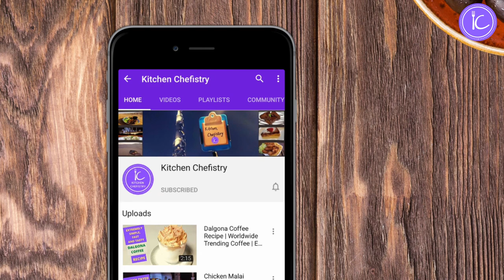Dawat e Khaas | Dawat Preparation and VLOG | Dawat Preparation Tips (Buffet style)